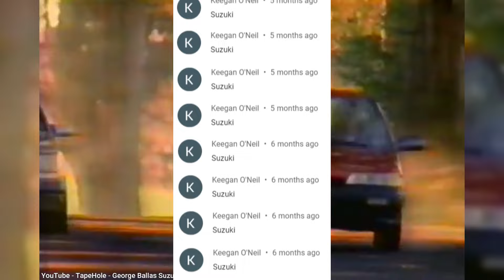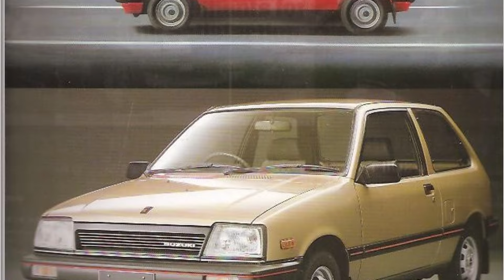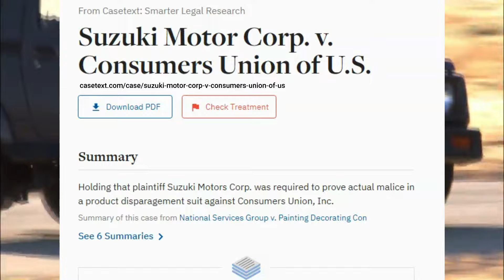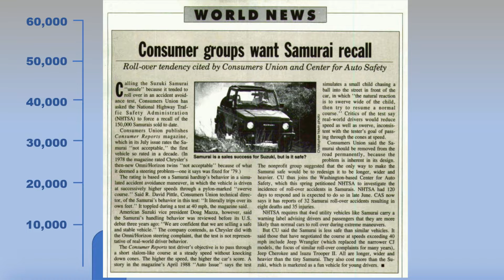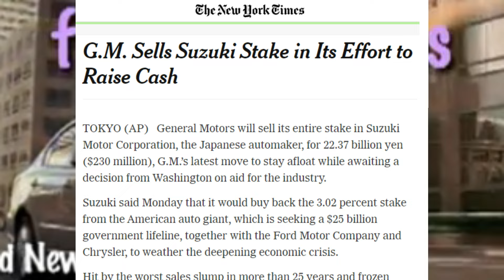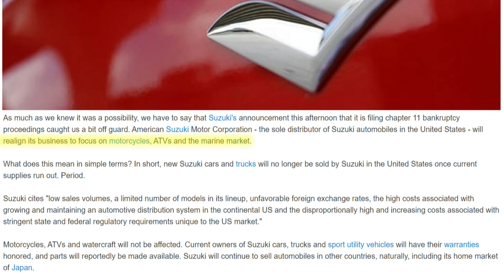Here’s how Suzuki failed at selling cars in the U.S., despite success worldwide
In this episode I provide the history of Suzuki - specifically the cars they sold in the U.S. and Canada starting in the 1980s, until the North American automotive subsidiary of Suzuki was forced to file for bankruptcy in 2012.  Suzuki as a company began over a hundred years ago as a loom maker, but would later branch out into selling motorcycles and cars, with one of their biggest hits being the Jimny, which would later sell in the U.S. and Canada as the Samurai.  That car would get embroiled in a rollover scandal, which hurt Suzuki's reputation but only short term, as they would reach record sales of over 102,000 by 2007.  But when partial owner GM sold their share in 2008, along with stiff competition, Suzuki sales dropped significantly by 2011, forcing them to exit the North American market.